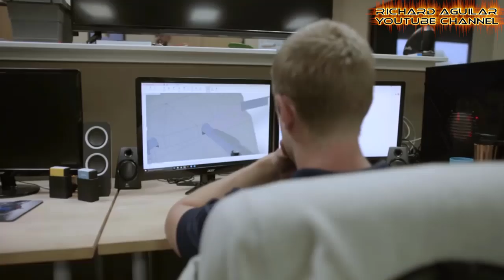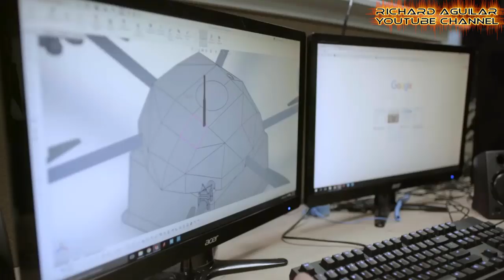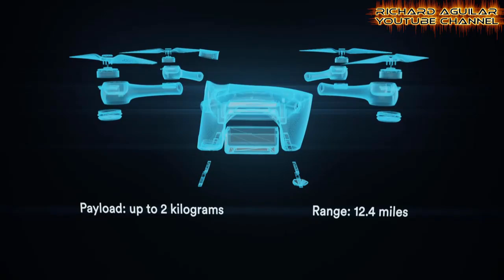Watch The Amazing Cargo Drones Taking On The Delivery Service To The Next Level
Watch these new generation of high tech drones that are capable of carrying cargoes. They offer new forms of air freight, such as humanitarian deliveries, transport of temperature sensitive medicine and food supplies, deliveries of commercial products and many more.

In this video, you will see 7 examples of the most powerful high tech cargo drones
 you've never known existed.